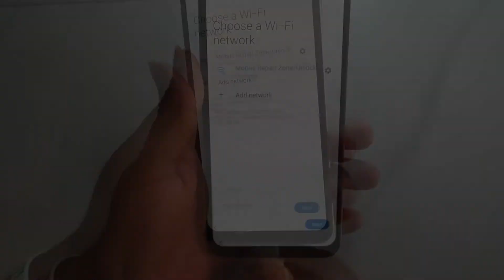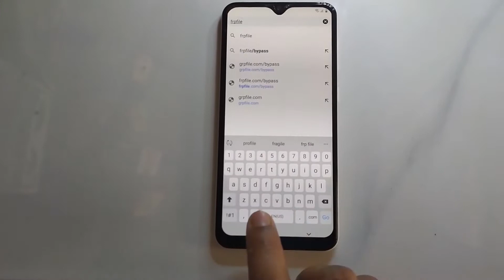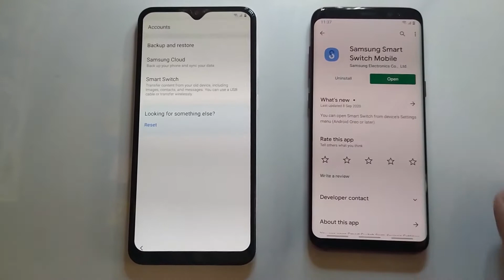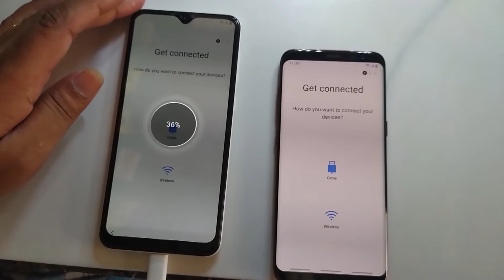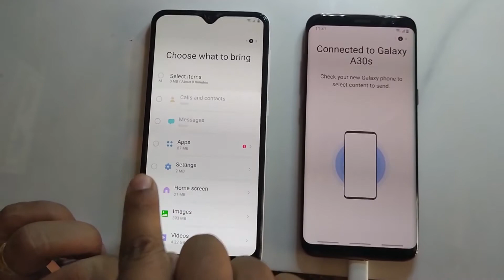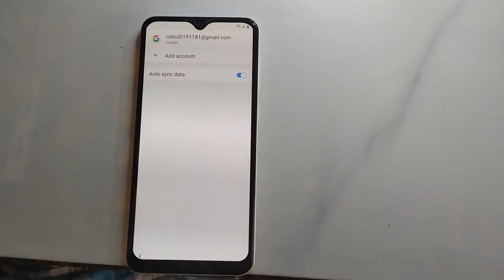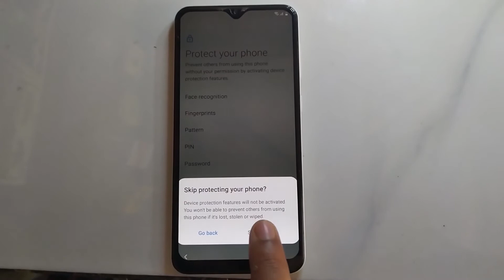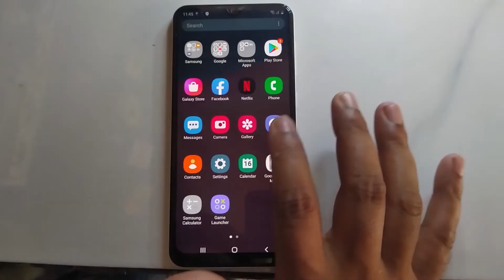Samsung Galaxy A30s Frp Bypass | SM- A307FN Google Lock Bypass NO SIM/NO Bluetooth New Method 2020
SM- A307FN Google Lock Bypass